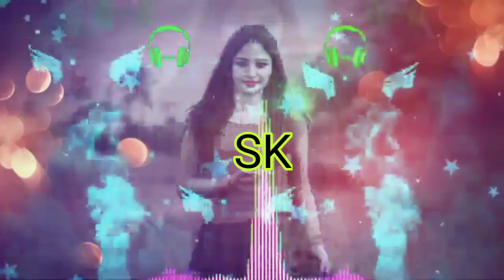Sikka MD KD new song remix 2020 dehli uttam nagar DJ vishal